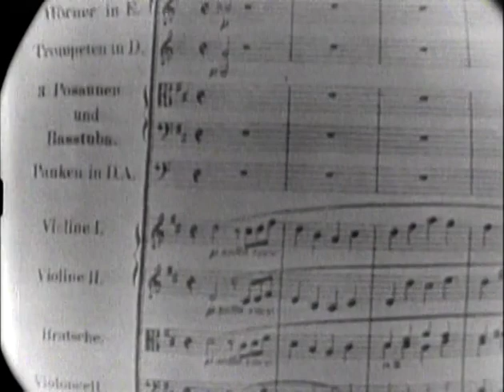Τί είναι η συμφωνική μουσική; - (Leonard Bernstein) What makes music symphonic Greek Subtitles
Young People's Concerts